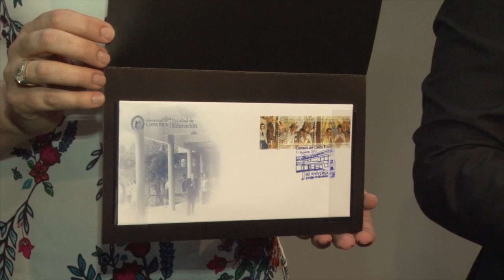Facultad de Educación de la UCR celebra su 60 aniversario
La celebración de los 60 años de la Facultad de Educación UCR​  reviste gran relevancia  para la institución y para Costa Rica. Este fue el mensaje que compartieron las autoridades universitarias y del gobierno que tomaron parte en el acto oficial este 2 de octubre.